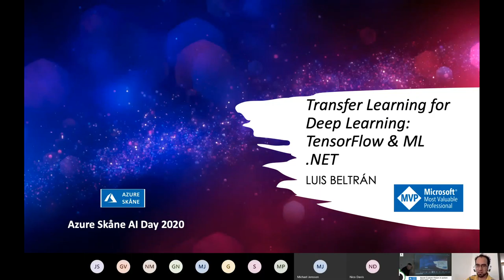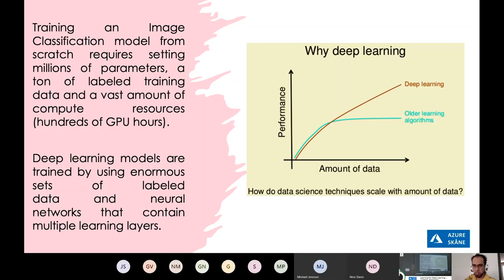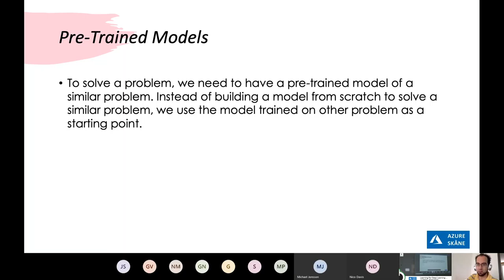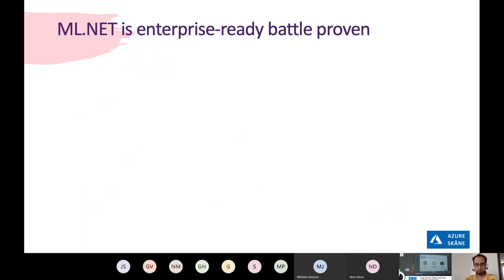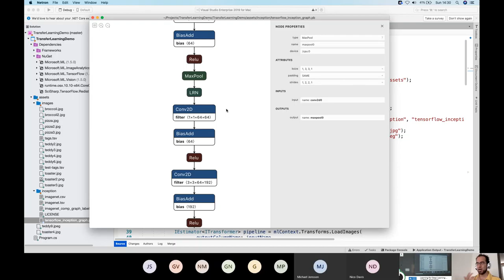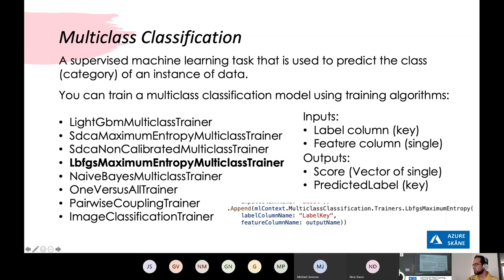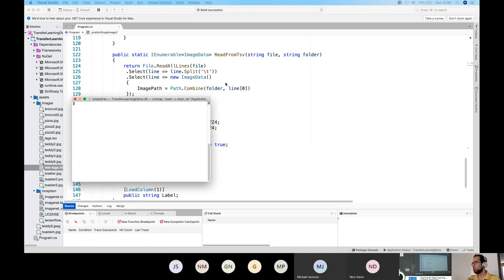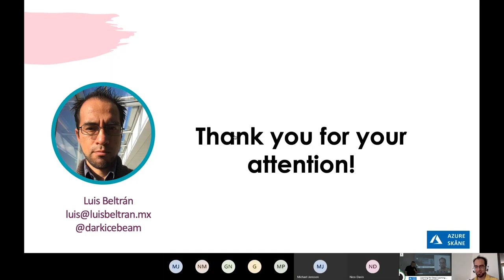Azure Skåne AI Day 2020 Luis Beltran Transfer Learning for Deep Learning From Custom Vision to Tenso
AzureSkane AI Day 2020

Session:
Transfer learning is a machine learning technique in which a model that was developed for an initial task serves now as the starting point for a model on a second duty. It is quite useful in Deep Learning since compute and time resources are limited, so you a pre-trained model can be used as an input for a computer vision or natural language processing task.

Let's demonstrate how Transfer Learning works in ML.NET by exploring the following scenario:

- Firstly, an Azure Custom Vision image classification model that uses the Open Images Dataset is trained, published and exported to TensorFlow.

- Then, transfer learning is applied to this model using the ML.NET Image Classification API in order to create a new, custom deep learning model to identify specific image categories. All the knowledge gained when solving the initial classification problem is useful for shortcutting another training process and solve a second classification.